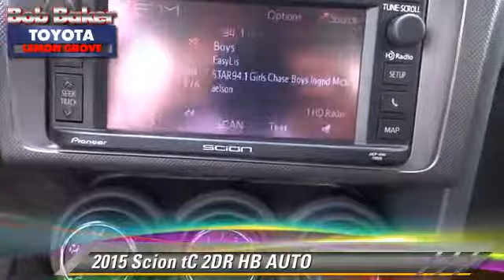New 2015 Scion tC - near San Diego La Mesa Spring Valley Broadway Heights Redwood Village National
6800 Federal Blvd near San Diego La Mesa Spring Valley Broadway Heights Redwood Village National City El Cajon CA 91945

2015 Scion tC 2DR HB AUTO

$21,299

Engine: 4 - CYL.
Transmission: AUTOMATIC
Miles: 6
VIN: JTKJF5C72F3091734
Stock: B150008

This vehicle features: FRONT WHEEL DRIVE, AIR CONDITIONING, ALLOY WHEELS, AM/FM STEREO, BLUETOOTH WIRELESS, CENTER ARM REST, CENTER CONSOLE, COMPACT DISC PLAYER, CRUISE CONTROL, DUAL SUN ROOFS, KEYLESS ENTRY, NAVIGATION SYSTEM, POWER DOOR LOCKS, POWER MIRROR, POWER WINDOWS, REAR DEFROST

PROUDLY SERVING SAN DIEGO, EL CAJON, CHULA VISTA, NATIONAL CITY, LA MESA, AND SURROUNDING CALIFORNIA AREA. THIS 2015 Scion TC IS EQUIPPED WITH A 2.5 LITER, AUTOMATIC TRANSMISSION, AND RECEIVES AN ESTIMATED 23 City/31 Hwy MPG. CONTACT THE FRIENDLY STAFF AT BOB BAKER TOYOTA SCION TO SCHEDULE A TEST DRIVE AND TAKE THIS 2015 Scion TC HOME TODAY, OR VISIT OUR SHOWROOM CONVENIENTLY LOCATED AT 6800 FEDERAL BLVD LEMON GROVE, CA 91945. WE HAVE A STRONG AND COMMITTED SALES STAFF WITH MANY YEARS OF EXPERIENCE SATISFYING OUR CUSTOMERS' NEEDS. SAN DIEGO, CA LA MESA, CA SPRING VALLEY, CA BROADWAY HEIGHTS, CA REDWOOD VILLAGE, CA NATIONAL CITY, CA EL CAJON, CA STOCK #: B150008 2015 Scion TC

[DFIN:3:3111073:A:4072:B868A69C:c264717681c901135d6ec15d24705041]